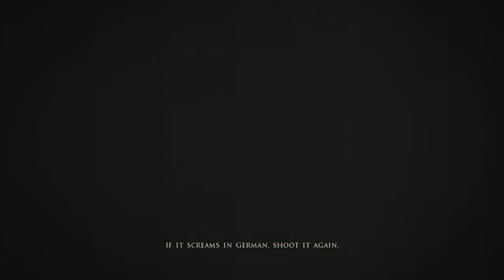Brothers in Arms - Hell's Highway - Part 1: The Story So Far